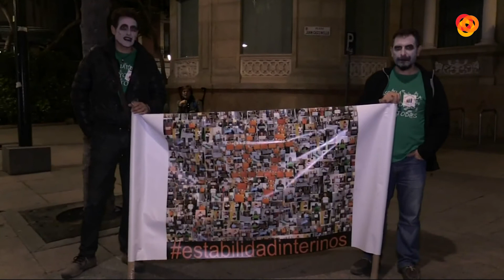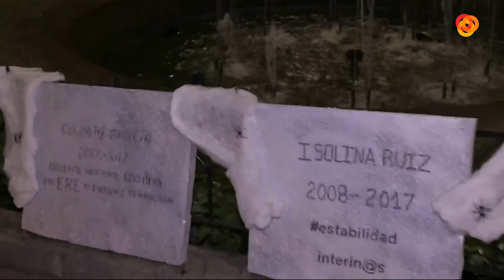Abierto al Atardecer P3 17-11-17